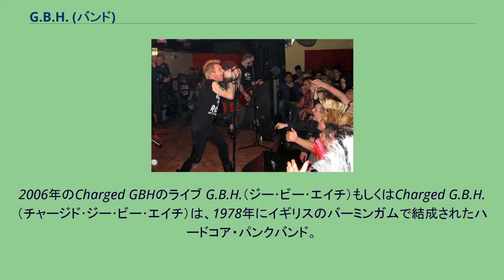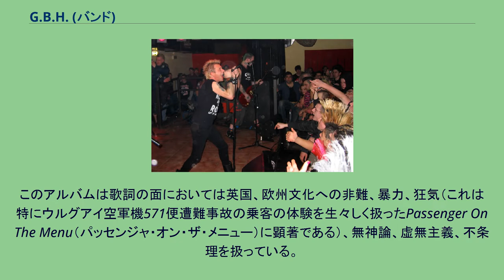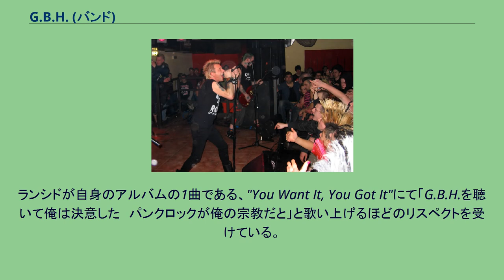G.B.H. (バンド)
2006年のCharged GBHのライブ G.B.H.（ジー･ビー･エイチ）もしくはCharged G.B.H.（チャージド･ジー･ビー･エイチ）は、1978年にイギリスのバーミンガムで結成されたハードコア・パンクバンド。
ディスチャージらと並ぶ、イギリスハードコアパンク界の重鎮である。
バンド名は当初G.B.H.（Grievous Bodily Harm=重傷害の意）であったが、同名バンドがいたためチャージドGBHに改めた。
しかし、現在では単に「G.B.H」と呼称した場合でも、ロックでは当バンドを指す場合がほとんどである。
ランシドのフェイバリット・バンドとしても知られる。
結成当初は時節柄、セックス・ピストルズの影響下にあるパンクロックを演奏していたが、次第にバーミンガムの先人ブラック・サバスや、モーターヘッドといったハード・ロックの影響も受け、ハードコアの志向を明確にする。
1980年代初期には100クラブでのギグを始めとし、英国、米国でツアーを行った。
ディスチャージのレコード会社Clayと契約後、1982年ファーストLP、City Baby Attacked By Rats（シティ・ベイビ・アタックド・バイ・ラッツ）を発表。
このアルバムは歌詞の面においては英国、欧州文化への非難、暴力、狂気（これは特にウルグアイ空軍機571便遭難事故の乗客の体験を生々しく扱ったPassenger On The Menu（パッセンジャ・オン・ザ・メニュー）に顕著である）、無神論、虚無主義、不条理を扱っている。
音楽面においてはうるさく、速く、短くを信条としている。
1983年にはバンド名をGBHに戻している。
ポスト・パンクの様相を帯びる傾向のあった多くの初期パンクバンドとは違い、GBHは続くアルバムでも彼等本来のUK82サウンドに忠実であった。
しかし、特に1992年発表のChurch of the Truly Warped（チャーチ・オブ・ザ・トゥルーリ・ワープト）に顕著に見られるように、メタル色の強い実験的な作品も発表している。
ランシドが自身のアルバムの1曲である、"You Want It, You Got It"にて「G.B.H.を聴いて俺は決意した　パンクロックが俺の宗教だと」と歌い上げるほどのリスペクトを受けている。
なお、ランシドのティム・アームストロングのオファーにより、彼自身が運営するHellcat Recordsへの移籍が決定し、2010年4月には、2002年のアルバム「Ha-Ha」以来、7年半ぶりとなる10枚目のスタジオアルバム、「Perfume And Piss」をリリースした。